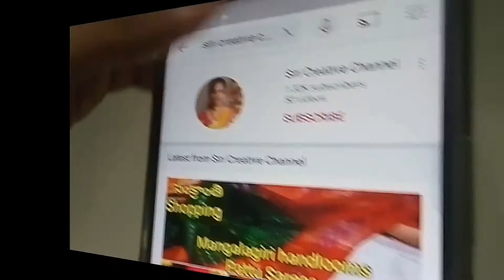3 quick everyday hairstyles/ simple hairstyles/ new jada hairstyles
3 quick everyday hairstyles/ simple hairstyles/ new jada hairstyles

I am  going to show you a very easy and simple  Hairstyles . Simple and cute hairstyles for every day.  I hope you will like this video.

Kitchen  Tips

Umbrella Lehenga cutting and stitching part – 1

Baby Frocks

Chocolate Marble cake